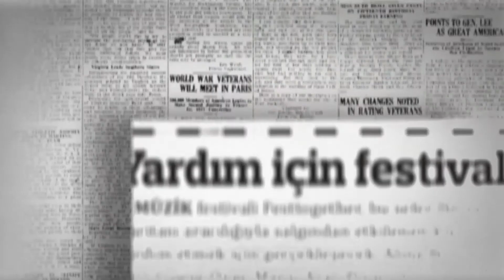Festtogether Evde 2020